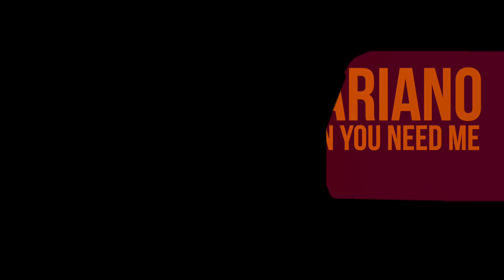When You Need Me by Ariano (Official Video)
F*** You, I Love You, Pay Me

Directed, Edited & Animated: Gifted Glitch
Lighting & Cinematography:  Jimmy Sara
Executive Produced by Todd Walden & Ariano
Produced by Ariano
Performed and Written by Ariano